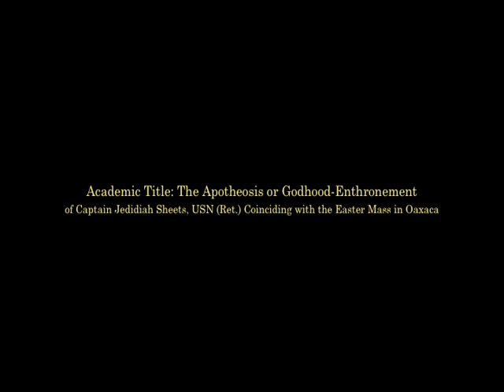Funeral Oaxaqueño de Capitán Sheets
**SEXTO NUDILLO**
"Damn'd Old Sheets"